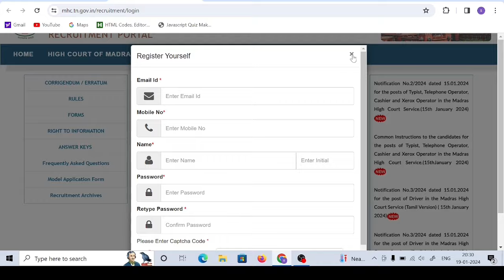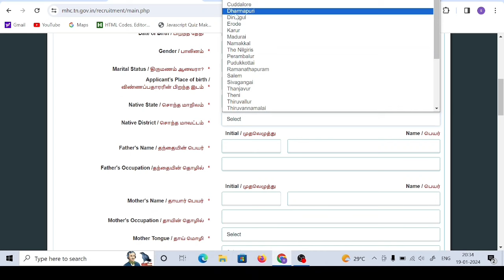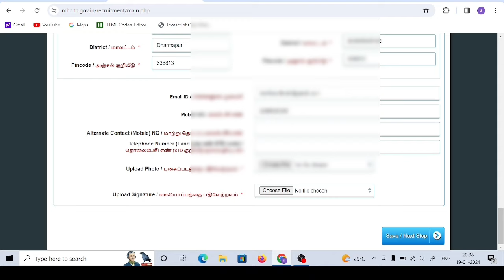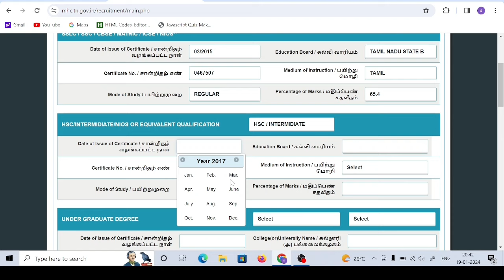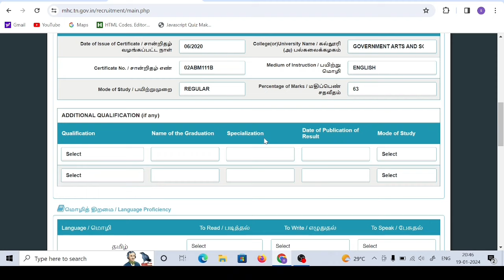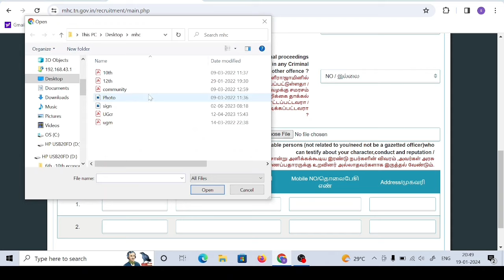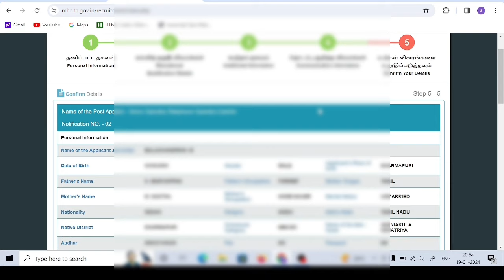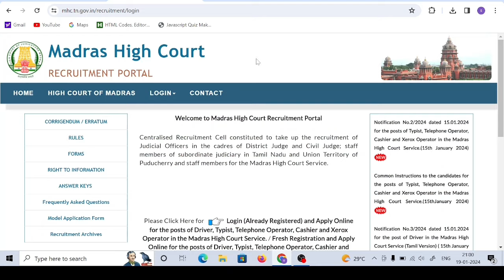Madras High court recruitment 2024/ How To apply/ Online application/ Typist Xerox operator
How to apply Madras High court online application 2024
Madras High court recruitment notification 2024
Tamil Nadu government jobs
driver, Typist , Cashier, Xerox operator, telephone operator

Computer on office automation details